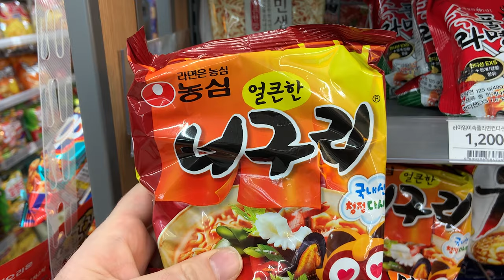안녕하십니까 저는 영국 아저씨입니다. Thank you so much for 200 subscribers!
A video out nature at the Chodong poppy road to celebrate 200 subscribers, despite nearly giving up I’ve kept going and got this far. Thanks for all your support!